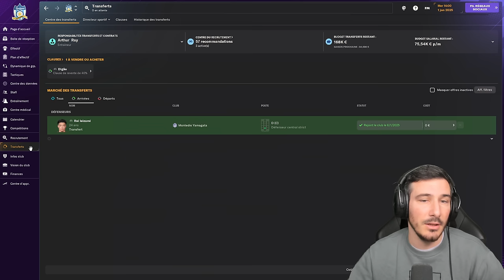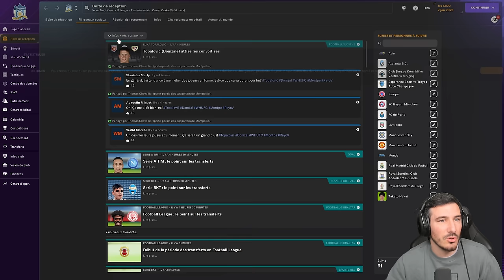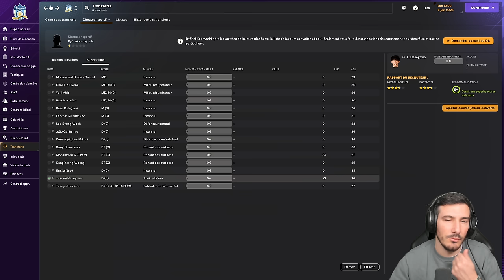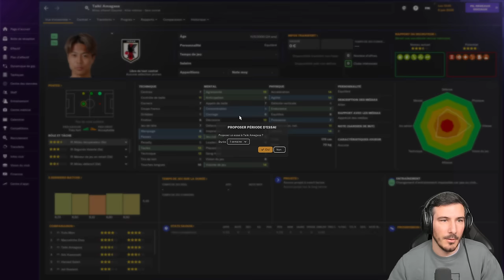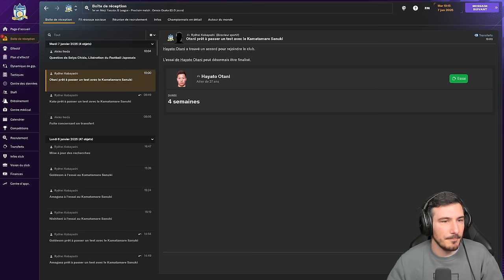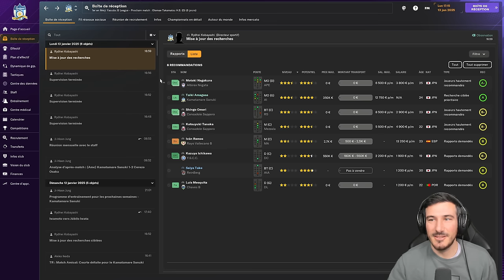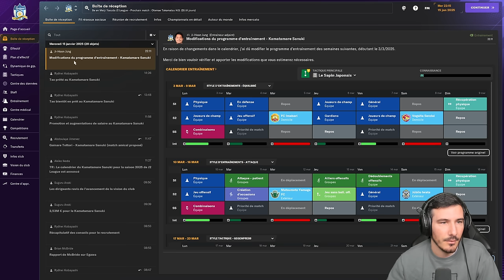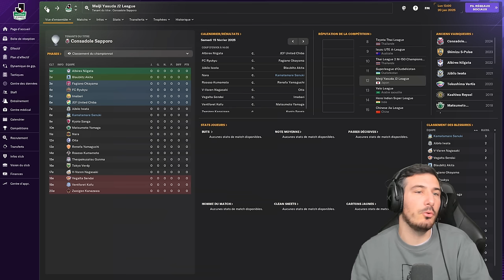MERCATO : UNE ÉQUIPE A RECONSTRUIRE - Épisode 25 | Football Manager 2024 Zéro à Héros !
Le début de la carrière Zéro à Héros ! On part sans emploi en quête de la Ligue des Champions ! Notre chemin sera long pour y arriver mais ensemble on va vire des aventures incroyable vers le succès !